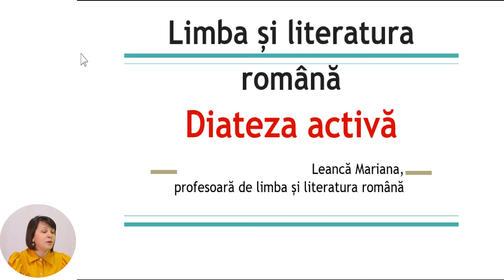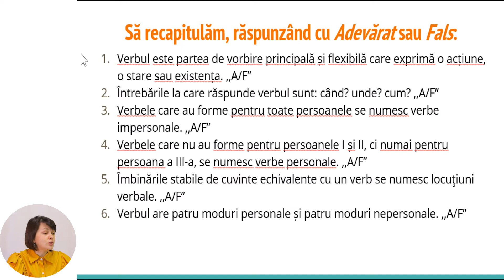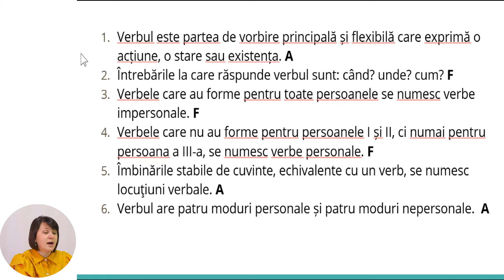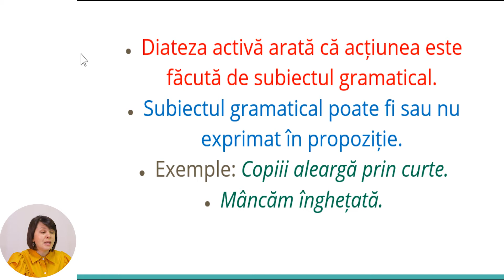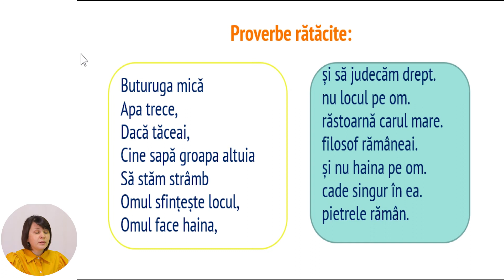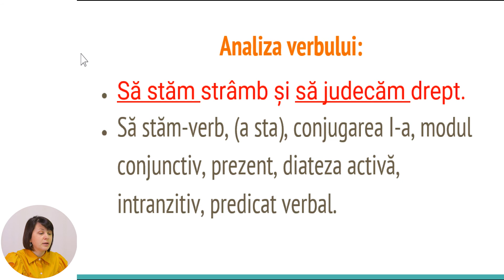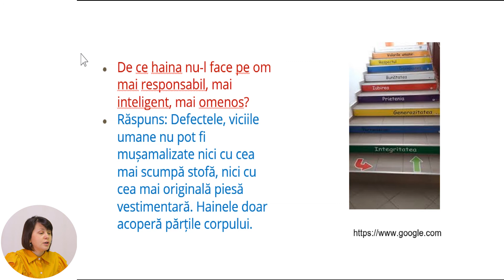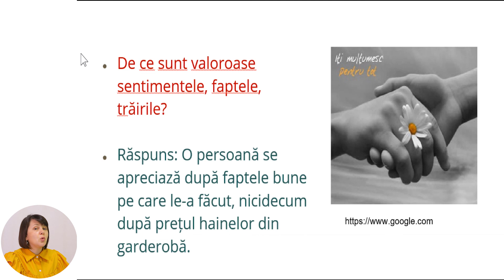Limba și literatura română, Clasa a VIII-a, Diateza activă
Tema: Diateza activă
Profesor: Leancă Mariana
Autor: Leancă Mariana